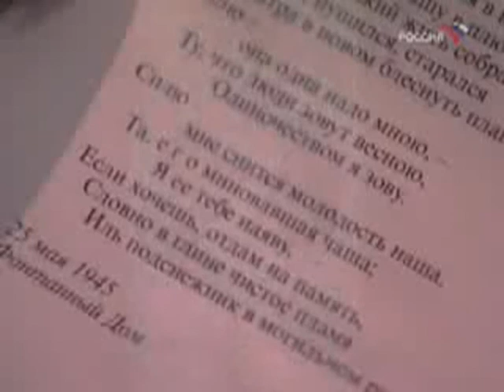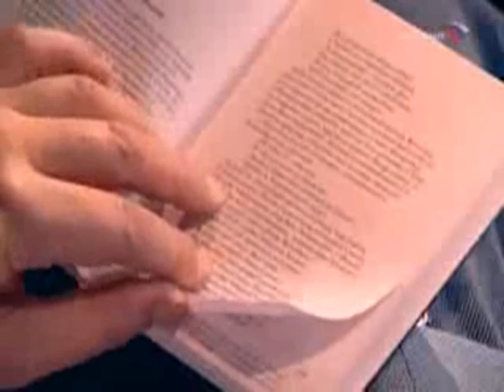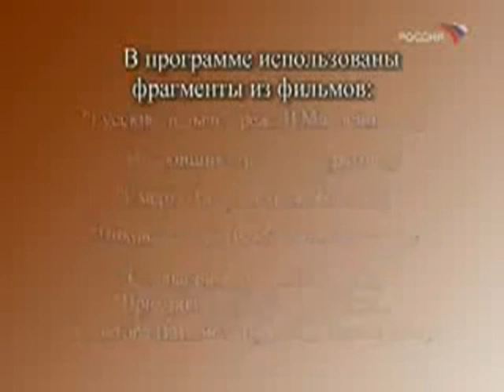Мой серебряный шар 157 Алла Демидова (18.09.2006)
Мой серебряный шар 157 Алла Демидова (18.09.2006) Виталий Вульф